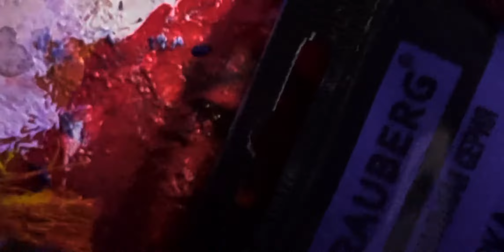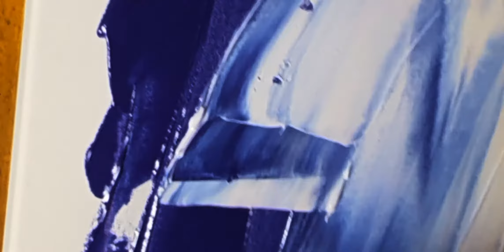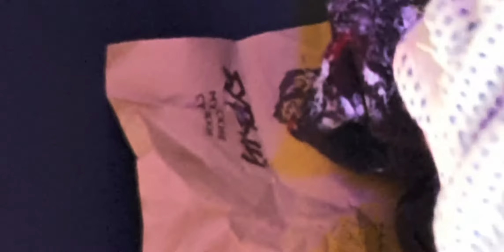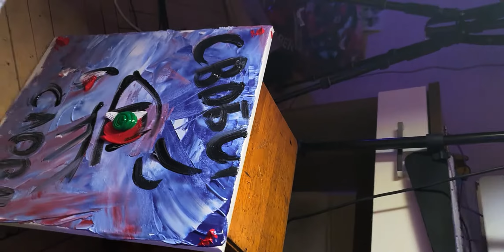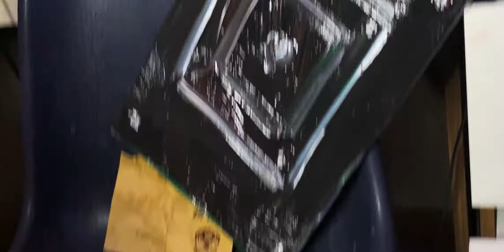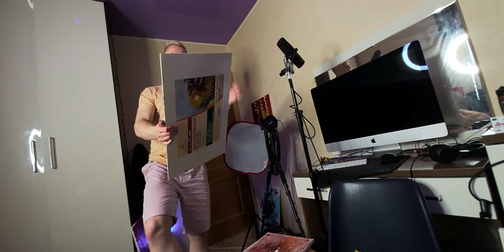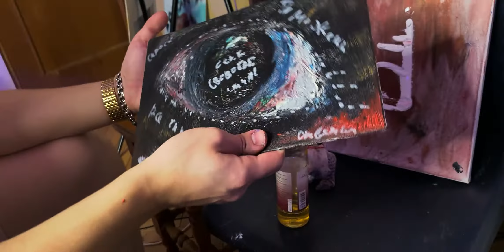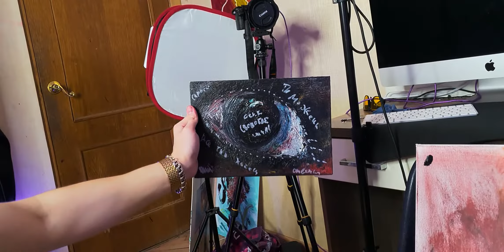Процесс писания картины . Смысл абстрактнового исскуства ? документальный фильм Влад Широков